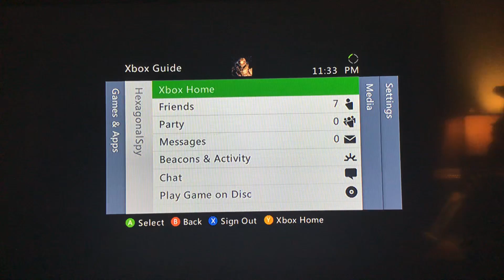Halo Reach Arrived New Alexandria and Save lives with duty Part 1